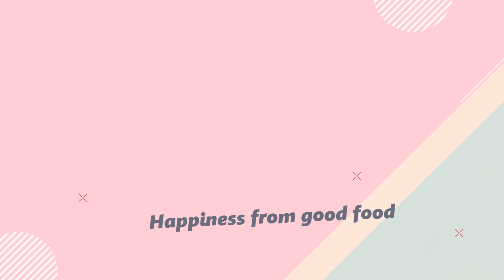PUDING CUP SUSU MOZAIK, KENYAL DAN SEGAR BANGET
PUDING CUP SUSU MOZAIK RAINBOW

Bahan Jelly Mozaik Rainbow :
500 ml air putih
1/2 bungkus (1 sdm)  nutrijell plain
50 gr gula pasir
secukupnya pewarna makanan (ungu, hijau, merah, oranye)

Bahan Puding Susu :
500 ml susu fullcream
1/2 bungkus (1 sdm) nutrijell plain
50 gr gula pasir

notes : takaran gula bisa disesuikan lagi dengan selera manis kalian masing-masing ya..